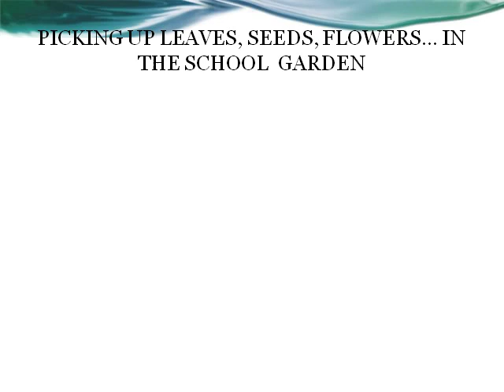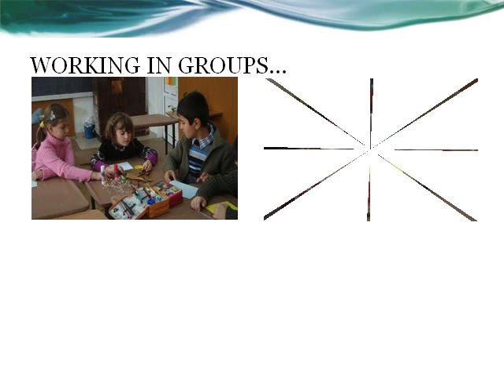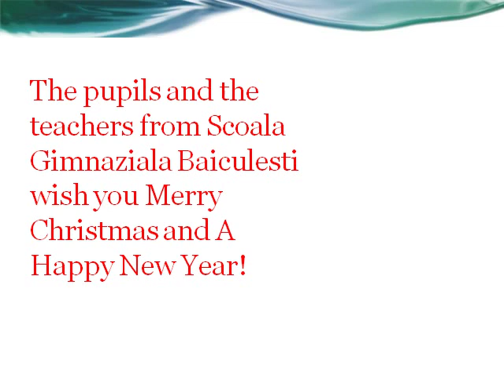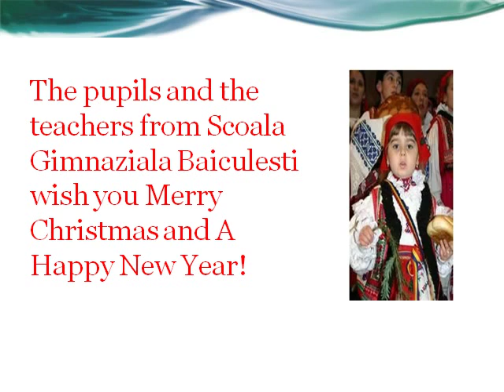PREZENTARE DECEMBRIE 2012